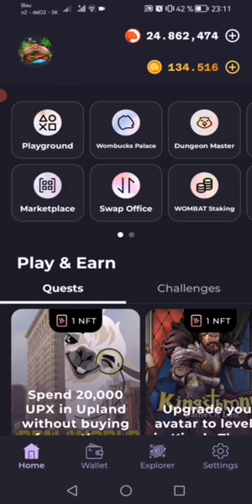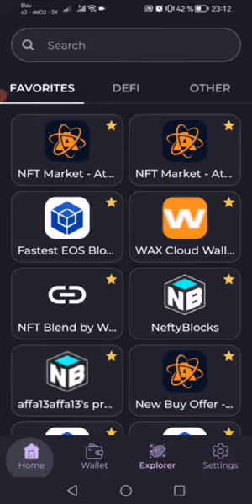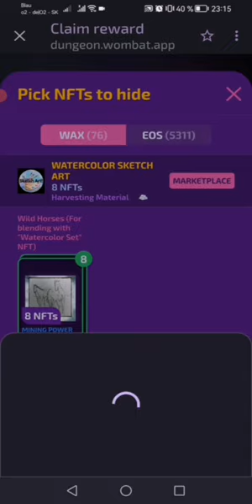brsketchart1 - Wild Horses (For blending with "Watercolor Set" NFT) - 8x Drops